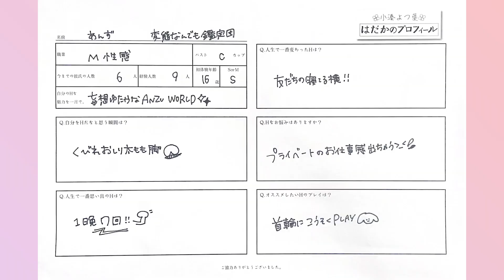小湊よつ葉(井上理香子) Twitter 20240412 (Fairies フェアリーズ Rikako Yotsuha) ドMの夢叶えます！◯◯プレイもOKです！【はだかのプロフィール#15前編】